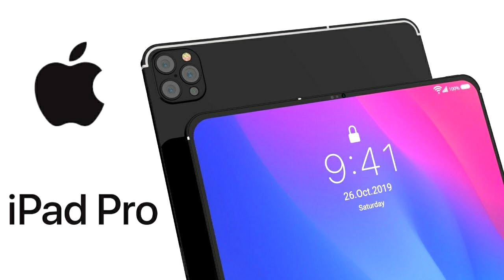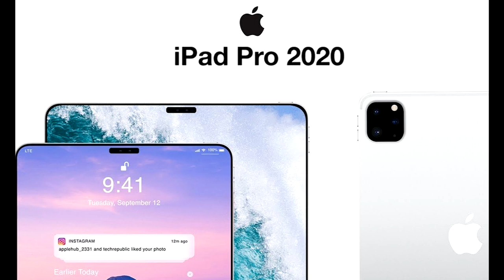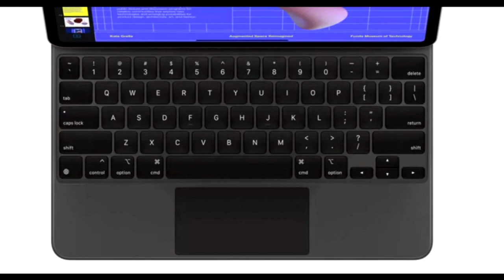IPAD Pro 2020 Reviews,Ipad pro 2020 price,The price of Ipad pro 2020,Ipad pro 2020 specifications,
1Applemask 2Opporeno3 3HouweiP40pro Apple announces the new iPad Pro with dual screen options starting at $ 799 and $ 999 for Wi-Fi. And $ 949 and $ 1,449 for Wi-Fi plus SIM. Both iPads will be available to pre-order online from now on March 25.
Both the iPad Pro, which has an 11-inch and 12.9-inch display, look the same as the iPad Pro last year, but with a new chip. And a new camera system. What Apple boasted with the new iPad Pro is a scanning sensor named LIDAR that works with the camera for measuring object depth. Even better with AR technology.
Another interesting feature is the new keyboard, which makes the iPad float in a more convenient position. For use. It also has a Trackpad for control. The new keyboard costs an extra $ 299 if needed.
The chip on the iPad is A12Z Bionic, which Apple says is more powerful than most Windows laptops. Battery life is estimated to be 10 hours.
From a camera standpoint, one might assume that there are three cameras like the iPhone 11 Pro, but only two will have a normal camera. 12MP and 10MP Ultra-Wide camera, the third is the LIDAR sensor mentioned above.

The iPad Pro will come in silver and gray, with 128GB, 256GB, 512GB and 1TB storage options.